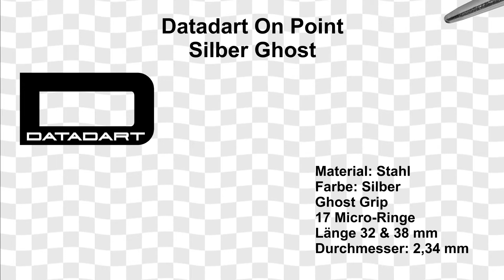Datadart Dart Steel Tip Dart On Points Standard, Shark, Ghost Dart Wechsel- Spitzen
Über 40 Jahre im Dartsport: der "Datadart - New Dart Points - Standard, Shark, Ghost "

Der neue Datadart Dartpoint / Wechselspitzen in drei unterschiedlichen Designs. Das Datadart Entwickler-Team hat ganz neue Grip-Varianten entworfen, besnoders die neue Ghost Spitze dürfte für viele Dartsport Fans eine alternative sein. Besonders für Spieler die gerne den Dart an der Spitze führen, werden die feinen Rillen ein sehr guten Grip erreichen ohne störend zu wirken.

Lieferbar in zwei Farben und drei Designs
Lieferbar in 32 mm und 38 mm
Standard Länge ca.: 32 mm Gewicht ca.: 0,83 Gramm
Standard Länge ca.: 38 mm Gewicht ca.: 1,03 Gramm
Shark Länge ca.: 32 mm Gewicht ca.: 0,79 Gramm
Shark Länge ca.: 38 mm Gewicht ca.: 1,00 Gramm
Ghost Länge ca.: 32 mm Gewicht ca.: 0,84 Gramm
Ghost Länge ca.: 38 mm Gewicht ca.: 1,01 Gramm
Durchmesser ca.: 2,34 mm
Einstecktiefe ca.: 5 - 6 mm
Lieferumfang 3er Satz